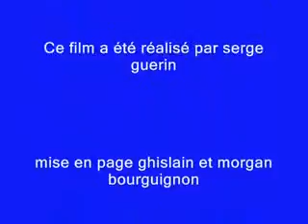Rallye des ardennes cote de haybes Rallye